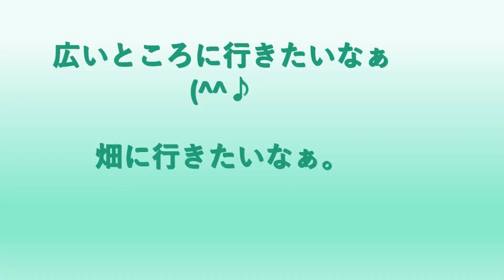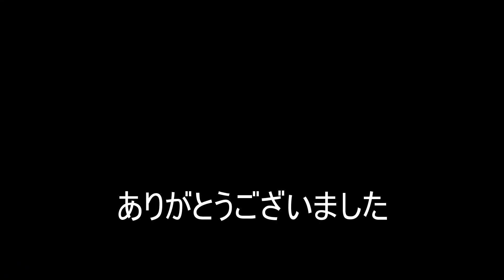白猫の秋ちゃんヒモとかごをほどいて畑に出ました。母ちゃんは農業をしてます。サツマイモが日照りで枯れそうなので水を与えていると秋ちゃんが来た。055＃白猫＃猫＃農業＃cut